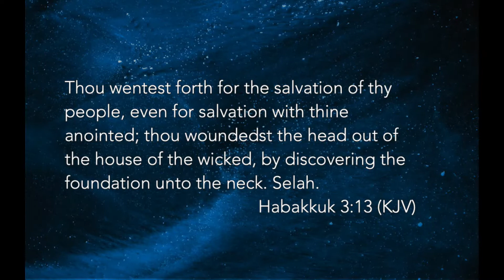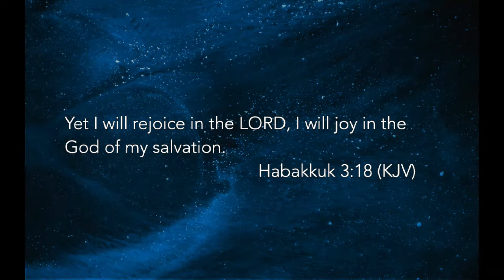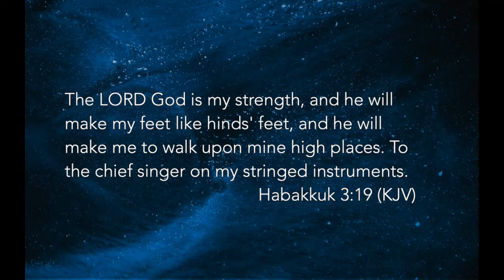Preaching: "Although"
Bishop Daniel Lizarraga preaches about the "although" mindset. To serve the Lord, "although" we go through trials and tribulations.

Opening passage: Habakkuk 3:17-19